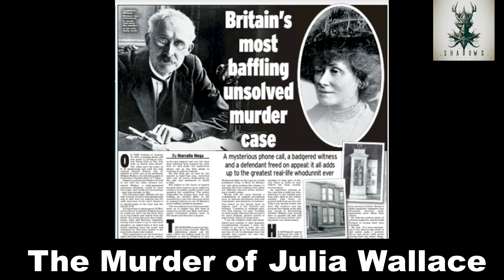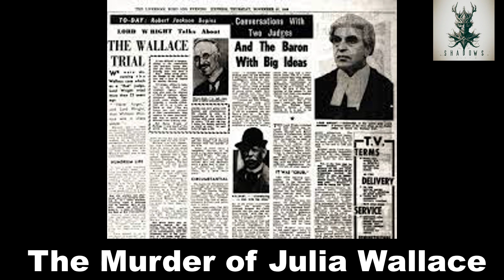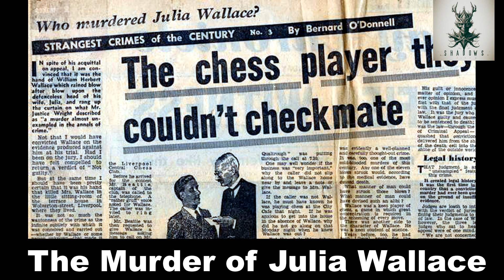The Mysterious Murder of Julia Wallace: Unraveling the Enigma True Crime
Introduction

In the annals of true crime, the murder of Julia Wallace in 1931 remains an enigma that has captivated the public for over 90 years. This locked-room mystery, known as the 'impossible murder,' continues to baffle detectives and armchair sleuths alike. Let's delve into the haunting details of the Julia Wallace case, exploring the events leading up to that fateful night and the enduring questions that surround this unsolved crime.

 The Background

On January 20, 1931, Julia Wallace was brutally murdered in her home at 29 Wolverton Street, Anfield, Liverpool. The circumstances of her death have puzzled investigators for decades, with various theories and speculations adding to the intrigue.

 The Investigation

Local historian Mark Russell, in his account of the Julia Wallace murder, describes the chilling details of that infamous night in 1931. The city of Liverpool witnessed one of its most gruesome and baffling murders, leaving both the police and the public in shock.

 The Players

 William Herbert Wallace

William Herbert Wallace, Julia's husband, was initially convicted of the murder but later acquitted in a sensational appeal court judgment. The case took a mysterious turn as questions arose about Wallace's involvement and the possibility of an elaborate ruse.

 The Man from the Pru

One of the intriguing aspects of the case is the connection to the "Man from the Pru" – a mysterious figure linked to the murder. Who was he, and what role did he play in the events leading to Julia's death?

 The Unsolved Puzzle

Despite numerous investigations, the Julia Wallace murder remains unsolved. Theories range from elaborate setups to secret lovers and hidden motives. The lack of concrete evidence and the passage of time have only deepened the mystery.

 Q: What happened to Julia Wallace?
A: Julia Wallace was brutally murdered in her home at 29 Wolverton Street, Anfield, Liverpool, on the night of January 20, 1931.

 Q: Who is the husband of Julia Wallace?
A: Julia's husband was William Herbert Wallace, initially convicted and later acquitted of her murder.

 Q: What is the connection to the 'Man from the Pru'?
A: The 'Man from the Pru' is a mysterious figure associated with the case, raising questions about his role in the events leading to Julia's murder.

 The Legacy

The unsolved murder of Julia Wallace continues to be a subject of fascination, inspiring books, podcasts, and even claims of resolution by crime novelists like PD James. Theories abound, but the truth remains elusive, making this case one of Britain's great unsolved mysteries.

 Meta Description

Explore the chilling mystery of the Julia Wallace murder in 1931. Unravel the enigma surrounding this locked-room case, the players involved, and the enduring questions that continue to haunt investigators. Dive into the details of this unsolved crime that has captivated true crime enthusiasts for over 90 years.